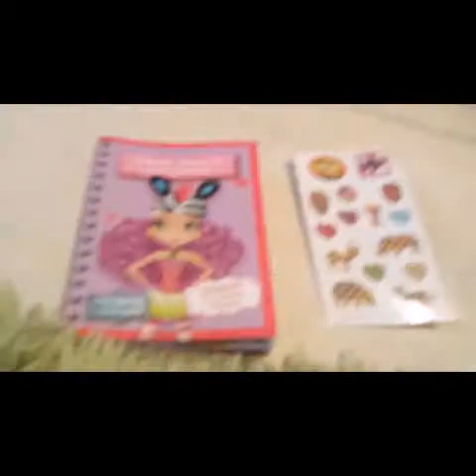All ofour LaDeeDa dolls 💖